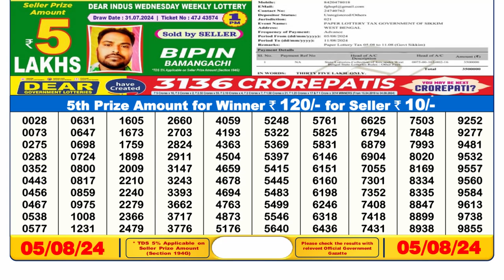✅Dear Lottery Sambad 6pm Result 05.08.24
Sikkim Lottery Sambad 6pm Result 05.08.24